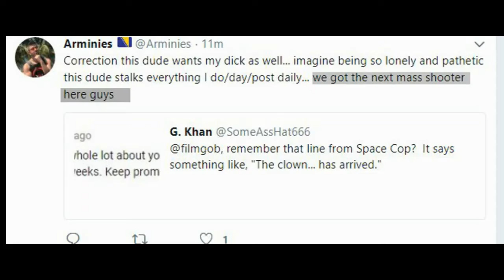ComicBookCat2: When Morons Defeat Their Own Point